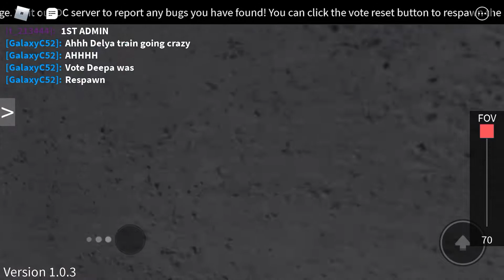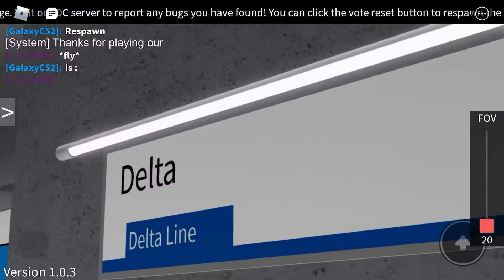Set 1231 and other Delta Train Crash at Delta Station(Set 1231 half Train cart)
Train Crash at Delta Station

Details
The Train occur an Crash In Delta Line in Delta station

One train went off the tracks and hit other train(aka set 1231)

Special Train Model set:1231(Rare to find)

Unknown of which model was the other one off the track,could be the other set combined with 1231

Traffic Accident,Creators must put some sticky editable tracker or something

Some people in this video was asking 1st admin to join Delta Line but is failed

Warning ⚠️
See any dislikes on mine and my friends one? Report to SMRTC151PRo Discoed or C151 Group(My Discoed)

Go to Reports area

GalaxyC52